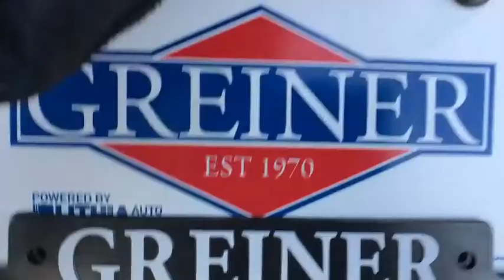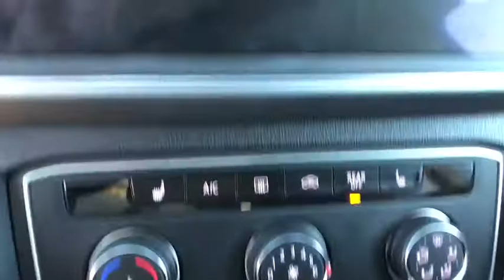2018 Volkswagen Atlas Casper, Powell, Cheyenne, Douglas, Sheridan, WY JC533774T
Used 2018 Volkswagen Atlas available in Casper, Wyoming at Lithia Ford Casper. Servicing the Powell, Cheyenne, Douglas, Sheridan, WY area.
2018 Volkswagen Atlas 3.6L V6 SE 4MOTION - Stock#: JC533774T - VIN#: 1V2KR2CA6JC533774

CARFAX 1-Owner GREAT MILES 11310! PLATINUM GRAY METALLIC exterior and TITAN BLACK V-TEX interior 3.6L V6 SE trim. 3rd Row Seat Heated Seats Rear Air ROADSIDE ASSISTANCE KIT Alloy Wheels All Wheel Drive. READ MORE! KEY FEATURES INCLUDE: Third Row Seat Rear Air Heated Driver Seat. Volkswagen 3.6L V6 SE with PLATINUM GRAY METALLIC exterior and TITAN BLACK V-TEX interior features a V6 Cylinder Engine with 276 HP at 6200 RPM*. OPTION PACKAGES: ROADSIDE ASSISTANCE KIT booster cables warning triangle LED flashlight multi-tool work gloves PVC tape blanket poncho whistle cable ties bandages. Rear Spoiler MP3 Player All Wheel Drive Onboard Communications System Aluminum Wheels Keyless Entry Privacy Glass. EXPERTS ARE SAYING: With ample cargo space in back numerous storage bins throughout the cabin and second-row seats that can slide forward with child seats installed the Atlas delivers above-average utility in this class. -Edmunds.com. BUY WITH CONFIDENCE: CARFAX 1-Owner BUY FROM AN AWARD WINNING DEALER: The main goal here at Greiner Ford of Casper is to ensure you have a successful and enjoyable car-buying experience. Whether you are searching for a new or used vehicle or need quality auto repair parts or auto financing our dealership is ready to assist drivers in the Riverton WY Gillette and Sheridan areas with all of the above! Price does not include title license or $399 dealer doc fee. Only equipment basic to each model is listed. Call or email for complete specific vehicle information.